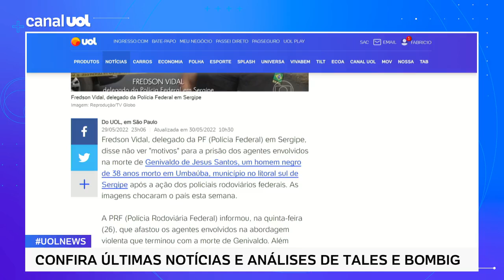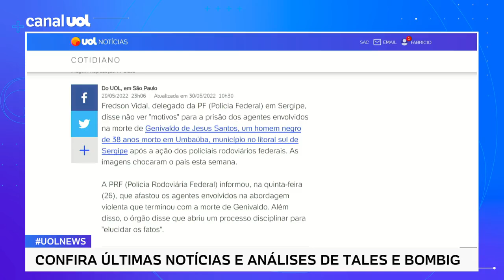Caso Genivaldo: Delegado da PF diz não ver motivo para prender agentes da PRF em Sergipe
Caso Genivaldo: O delegado da Polícia Federal em Sergipe, Fredson Vidal, disse não ver "motivos" para a prisão dos agentes envolvidos na morte de Genivaldo de Jesus Santos em Umbaúba, município no litoral sul do estado. No UOL News, o colunista Tales Faria fala sobre o tema